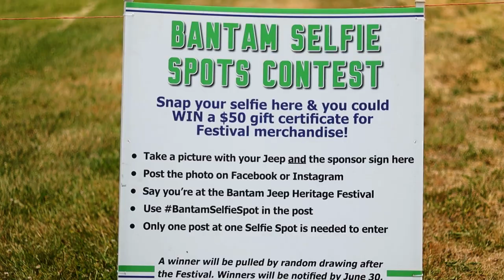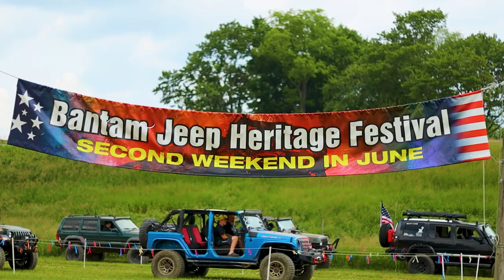Bantam 2023 Highlights